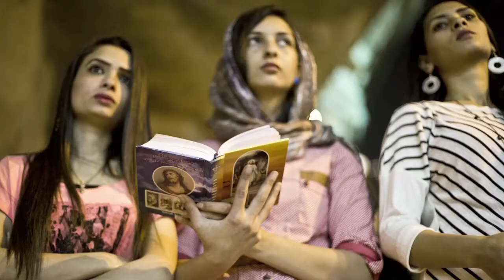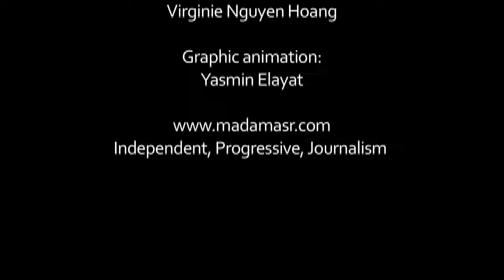In photos: Cairo welcomes spring (HD)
Coptic Christians attend Easter mass at Saint Samaan's Church in Moqattam over the holiday weekend and families picnic at Al-Azhar Park to celebrate Sham el-Nessim, the Egyptian holiday that marks the beginning of spring.